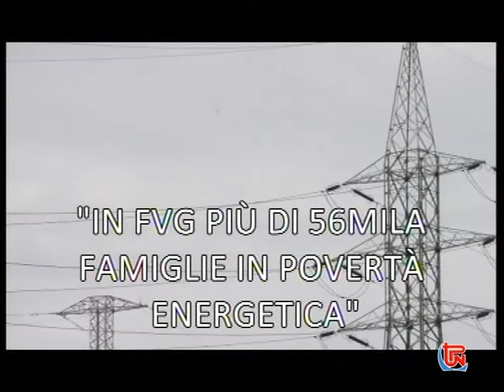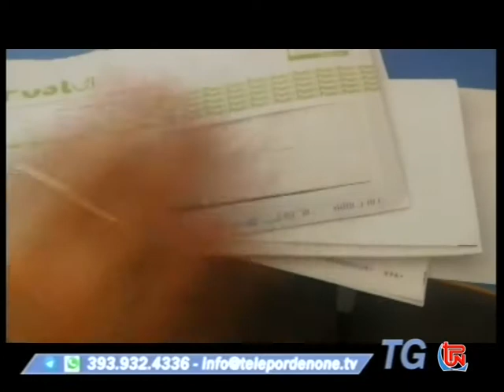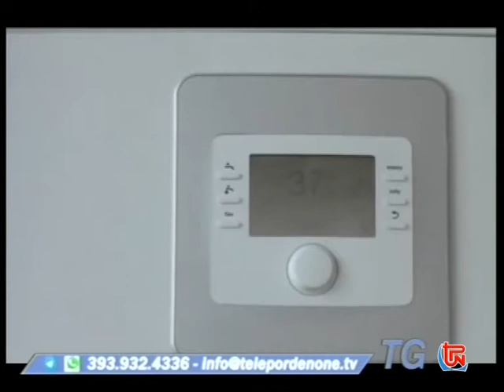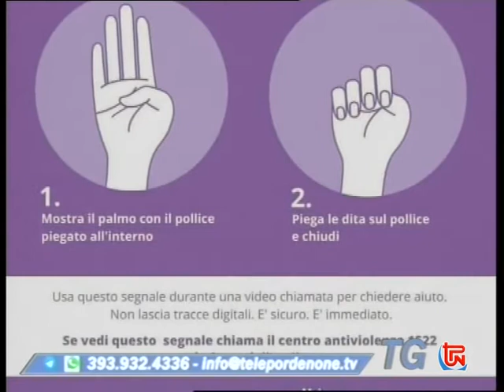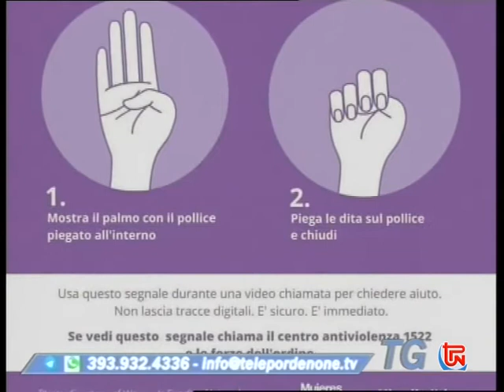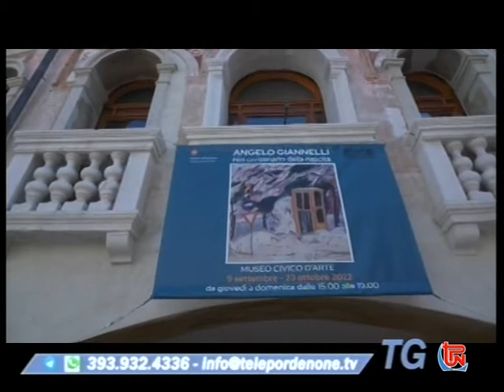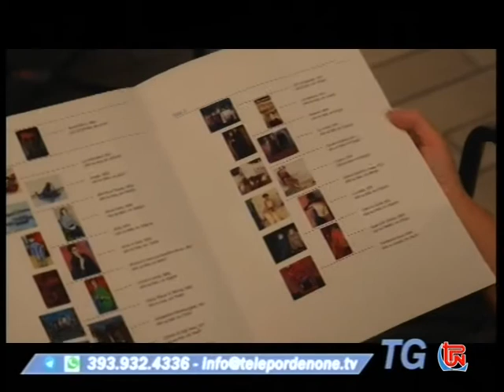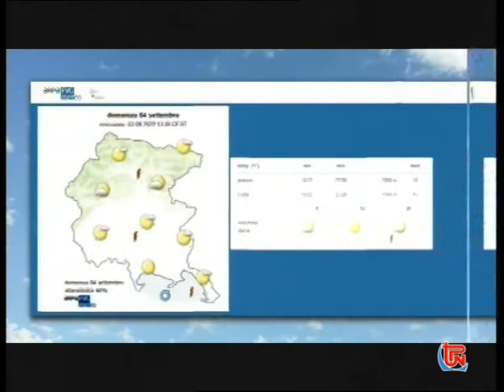TG TPN 03 SETTEMBRE 2022